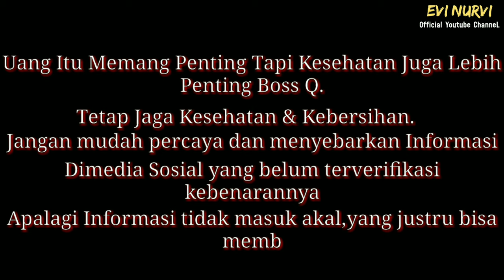Cerita Komedi Nyata Kehidupan Desa Episode 01. "Gara-Gara Corona"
Full Playlist Semua Episode Cerita Komedi Nyata Kehidupan Desa Bisa di Tonton di

Episode 01 : "Semua Gara2 C0R0NA Koko Bingung sampai makan Sabun"

Cast:
1. Didik P (Choco)
2. Albet (Albet)
3. Reni Rio (Nung)

Kameramen + Editing
-Gaguk B.

Cerita ini dibikin berdasarkan kisah nyata yang di dramatisir tanpa naskah dan teks dialog.
Bercerita tentang Choco yang kebingungan mencari kerja ditengah Lockdown merebaknya wabah virus korona.
Padahal sebelumnya RENI RIO sudah menyuruhnya mengurus bonsai yang jika laku keuntungan akan dibagi rata.Tapi tetap saja Choco khawatir dan kebingungan dengan wabah yang menghantui.

Albet yang termakan informasi hoak dimedia sosial malah memberikan cara menangkal virus yang justru membahayakan.
Selengkapnya monggo ditonton videonya boss Q..
mohon maaf kalau tidak sempurna,karena ini baru pertama bikin dan sekedar iseng,daripada stay at home tidak ada kegiatan apa2.